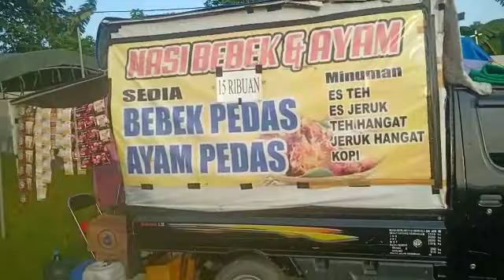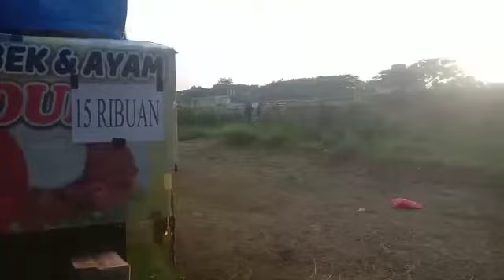Karapan Sapi Ini Dia Posisi Bebek Ayam Pedas di Ivent Song Osong Lombung.